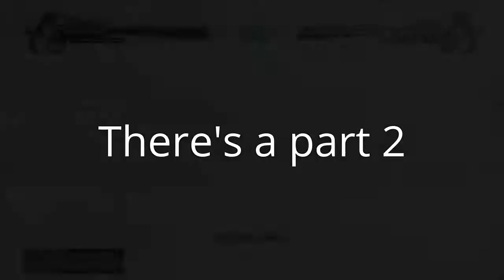Dragon Ball Xenoverse2 Transformations In Depth Review Part 1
A in depth review with not just my opinions but others too

Shout out to my friend animegamer for joinning me in this video